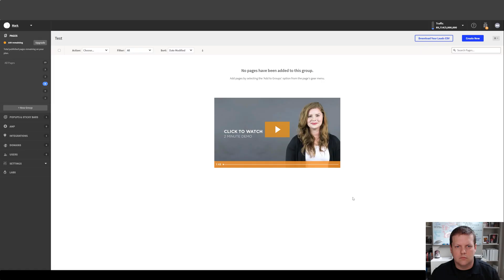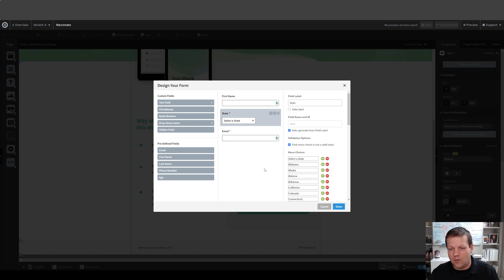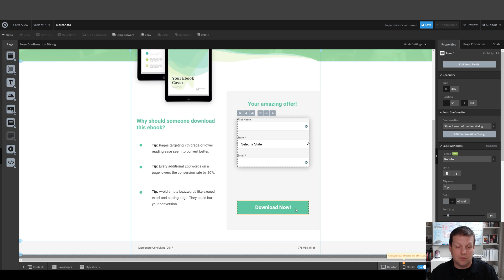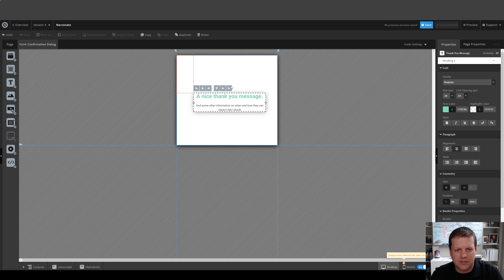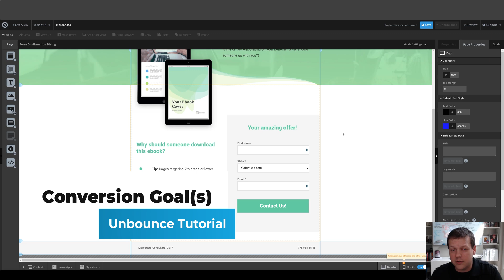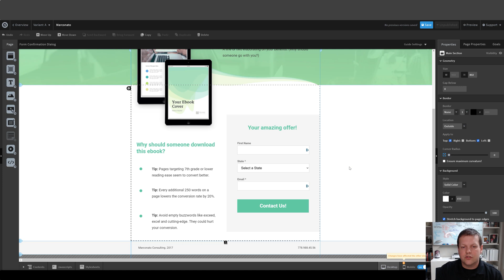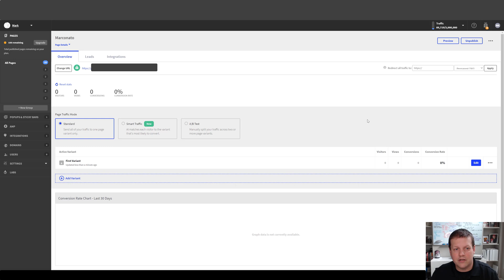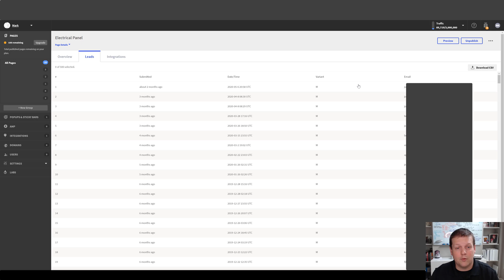How to Start Lead Generation with a Landing Page in Unbounce | The First Step in digital marketing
If you want to learn how to start lead generation with a landing page, I'll show you how with an Unbounce landing page. Generating leads is an important step in any business and is a core part of any digital marketing plan.

In this video, I'll go over the basics of creating a lead capture form in Unbounce, along with collecting your leads automatically. Also, I'll cover the basics of how to link Unbounce links to pretty much any email marketing software you can think of.

-=-=-=-= ALTERNATIVE OPTION =-=-=-=-

Looking for a great Landing Page Solution for WordPress? Don't have a lot of money to spend?

What's your biggest challenge when it comes to digital marketing?

-=-=-=-= Best All-in-One Solution =-=-=-=-

-=-=-=-= Recommended Individual Tools =-=-=-=-

★ Page Builder
★ Domain Registration
✉ Email Auto-Responder
★ Rapid A/B Testing
★ Visitor Behavior | Mouseflow

-=-=-=-= Extras =-=-=-=-

🎼 Graphics and Media | Envato Elements
★ Link Tracker: Geni.us
★ Analytics | Funnelytics
★ Copywriting | FunnelScripts
★ Business Formation | IncFile

-=-=-=-= Recommended Training Courses =-=-=-=-

★ One Funnel Away Challenge

-=-=-=-= Recommended Books =-=-=-=-

★ Dotcom Secrets
★ Expert Secrets
★ Traffic Secrets
★ 30 Days Summit & Book

-=-=-=-= About The Cloud CEO =-=-=-=-

The world of digital marketing and how to make money online can be confusing.

Do you need Facebook ads, Youtube ads, or both? What about email marketing? Maybe you're wondering how to build a sales funnel or if you even need one...

Oh and how about SEO?

From Wordpress to Mailchimp, there are so many options to choose from!

The goal of this channel is to simplify the tools and clarify the steps you need to take in the world of digital marketing so that you can grow your customer (or client) base, along with your business.

Welcome to The Cloud CEO!